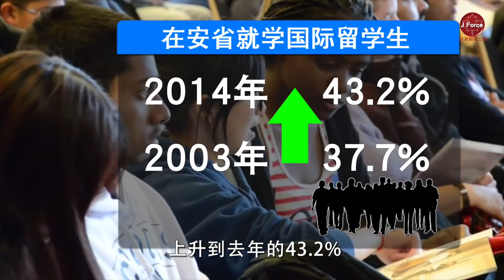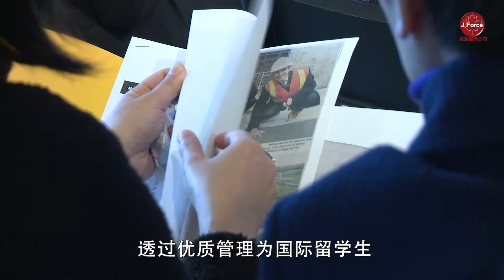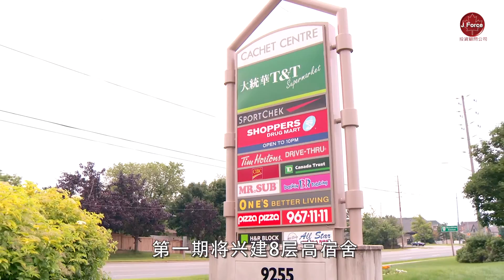翰林轩学生宿舍 (國)